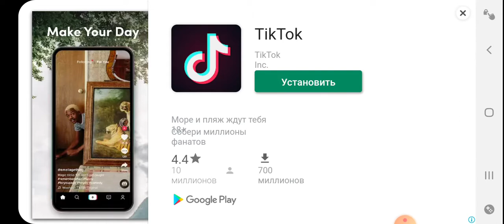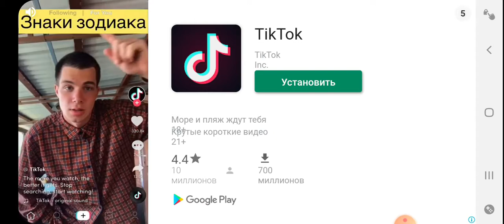STICMAN PARTY!!!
ARNAGA TIRKELEMIZ!